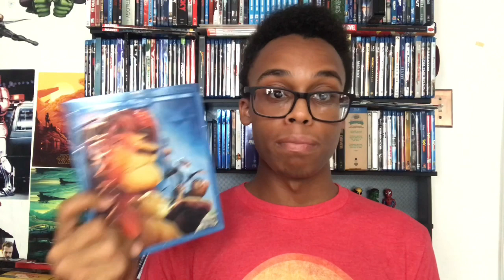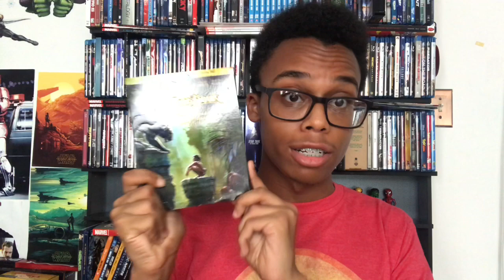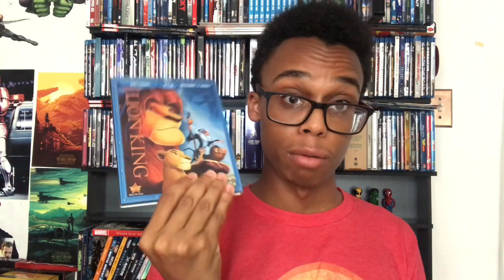The Lion King(2019) - Movie Review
Some things were meant to be animated.